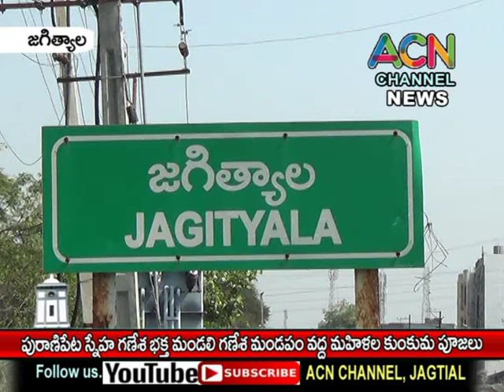జగిత్యాల పురాణిపేట స్నేహ గణేష భక్త మండలి గణేశుని వద్ద మహిళల కుంకుమ పూజలు